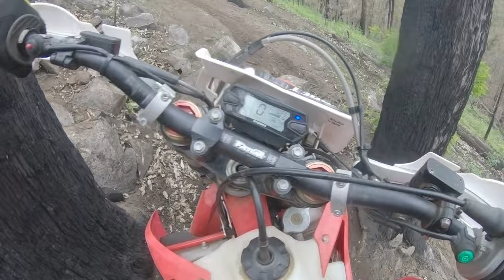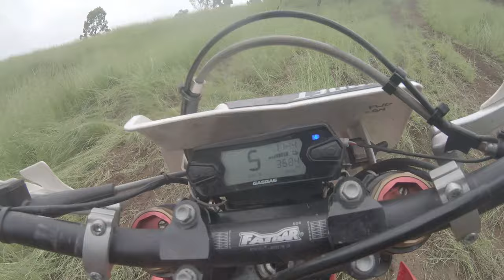GRASSROOTS HARD ENDURO | TENTERFIELD TERROR - RACE DAY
Follow me as I attempt to complete the 2020 Grassroots Hard Enduro Tenterfield Terror!

The 2020 event provided perfect weather conditions and some cracking terrain for all classes of riders. Nestled in a deep valley beside a river, the camping and staging area provided some great spectating as it was just metres from both the Gold and Silver class hill climbs.

Terrain ranged from lush green hills, to rocky creek beds and hill climbs that seemed to go on forever! Riders required a broad mix of skills in order to place well in this race.

Image stabilisation was no match for my rough riding - so be prepared for a few knocks and bumps along the way!

2021 is shaping up to be an awesome season for the Grassroots championship series - our fingers are crossed that the pandemic stays at bay.

Want to learn more about the Grassroots Hard Enduro Championship? Want to travel the country to ride the best tracks and meet great people? Check out the website here: